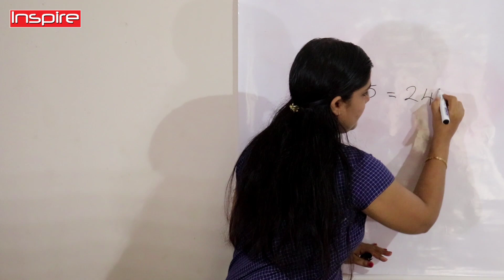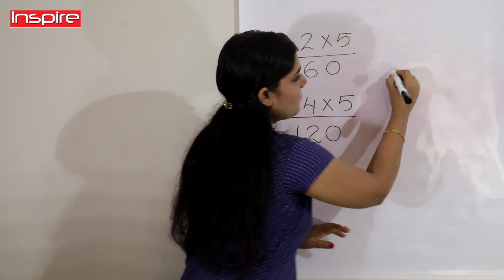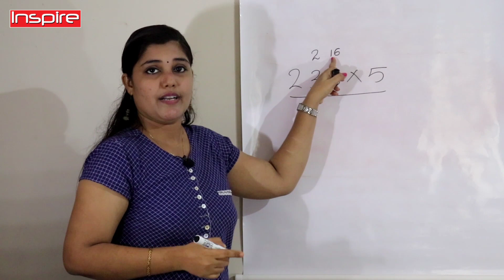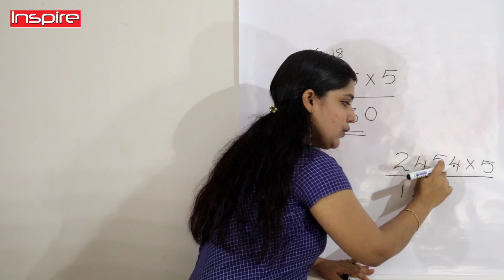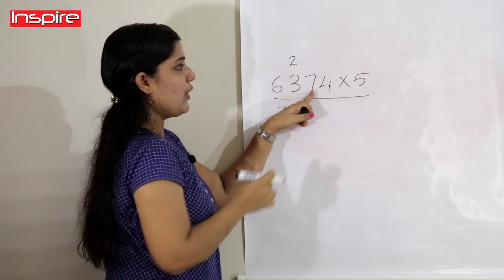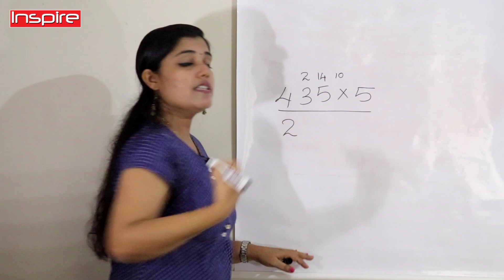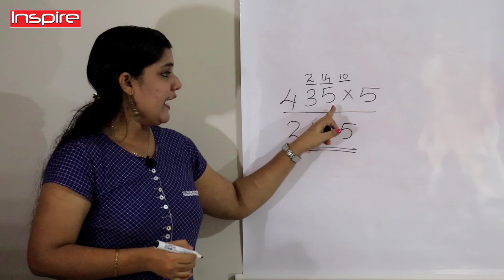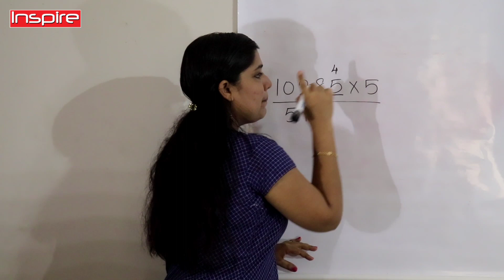ഏത് വലിയ സംഖ്യയെയും 5 കൊണ്ട് എളുപ്പത്തിൽ ഗുണിക്കാനുള്ള വഴി by Sumisha PV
ഏത് സംഖ്യയെയും 5 കൊണ്ട് എളുപ്പത്തിൽ ഗുണിക്കാനുള്ള വഴി. സ്കൂൾ കുട്ടികൾക്കും PSC പരീക്ഷകൾക്ക് വേണ്ടി തയ്യാറെടുക്കുന്നവർക്കും ഉപകാരപ്പെടുന്ന വീഡിയോ. കൂടുതൽ വീഡിയോകൾ കൃത്യമായി ലഭിക്കാൻ ചാനൽ സബ്സ്ക്രൈബ് ചെയ്യൂ.